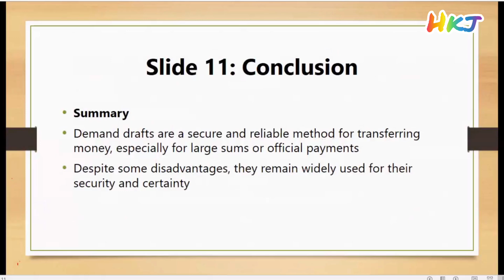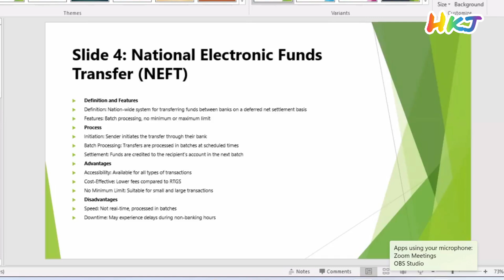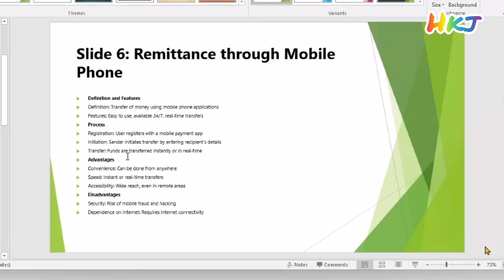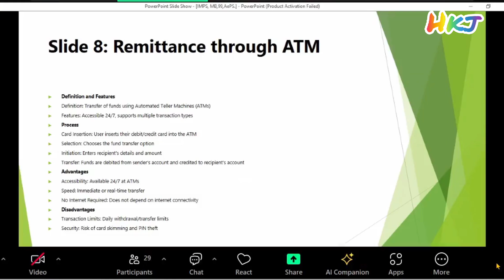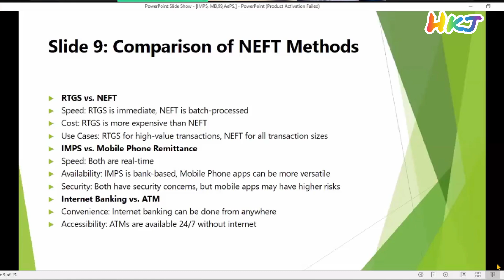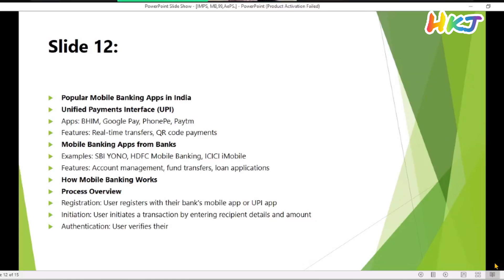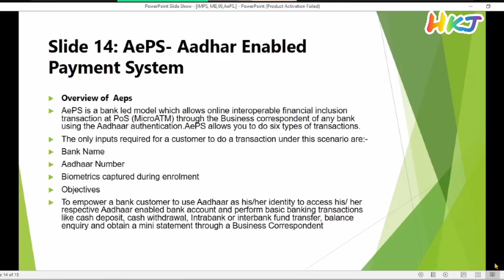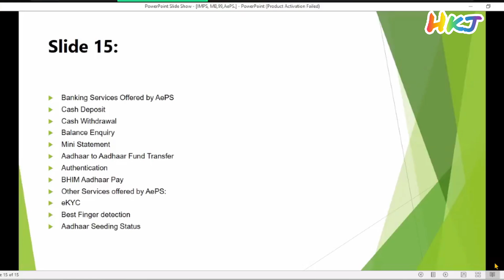Iibf bc bf Advance Training Live। iibf bc Training। iibf bc advance certificate Traning। part 3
iibf bc training new bach open।

iibf bc exam apply online
iibf bc bf exam
iibf bc certificate download
iibf bc point
iibf bc
iibf bc bf certificate download
iibf bc exam
iibf bc registration
iibf bank bc certificate
iibf bc exam question paper
iibf bc exam book
iibf bank bc exam
iibf bc certificate
iibf bc 219
iibf bc or bf
iibf bc apply
iibf bc hindi
how to apply iibf bc exam in csc
iibf bc exam mock test in hindi
iibf bc certificate questions
iibf bc bf hindi
csc iibf bc exam